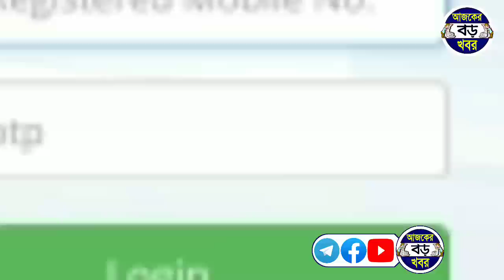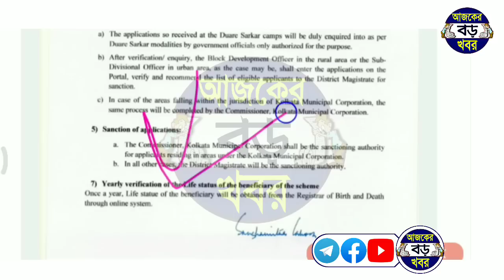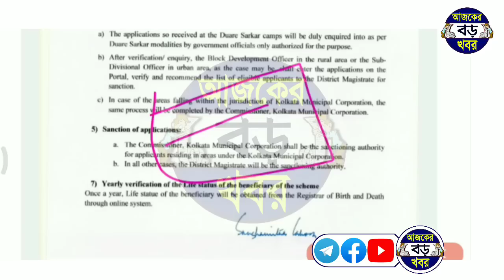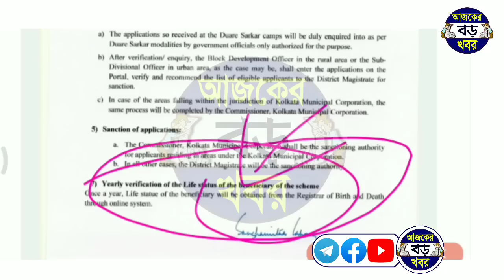সেপ্টেম্বর থেকে লক্ষ্মীর ভান্ডার টাকা পেতে জমা দিতেই হবে নইলে ঢুকবে না টাকা? September laxmi bhandar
সেপ্টেম্বর থেকে লক্ষ্মীর ভান্ডার টাকা পেতে জমা দিতেই হবে নইলে ঢুকবে না টাকা? September laxmi bhandar money

Topics & Queries :-
Lakshmi bhandar prokolpo new update. lakhir vandar prokolpo documents.
Cm mamata news lakshmir bhandar scheme.
সেপ্টেম্বর মাসে কোন মহিলারা লক্ষ্মীর ভান্ডার প্রকল্পে টাকা পাবে।
lakhir vandar prakalpa new update today. lokkhir bhandar swasthyasathi form fillup news.
new form lakhmir bhandar form.
WB CM Mamata New update form lakhmir bhandar form.

💞💞💞ধন্যবাদ সবাইকে 💞💞💞